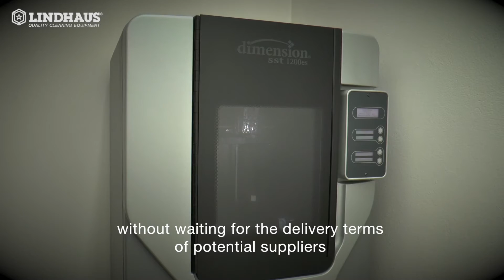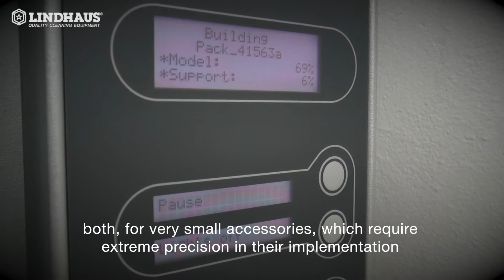Vi mostriamo come utilizziamo una stampante 3D / We show you how Lindhaus use a 3D printer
Utilizzare una stampante 3D è una scelta che consente di abbinare un considerevole risparmio di tempo e costi a una gestione diretta di prototipi ad altissima precisione. / The benefits that the company is having with the 3D printer use are expressed in terms of time, cost savings and direct management of high-precision prototypes.